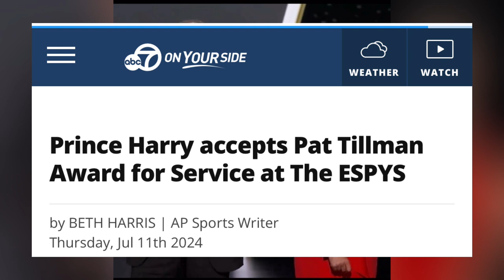Prince Harry Accepts Award for Unsung Hero’s. Key Points of His ESPY Acceptance Speech …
Prince Harry’s acceptance speech of the Pat Tillman award, was a mix of slick speech craft, anger, self pity and gas lighting.

At one point, faint boos could be heard in the audience. Though accepting the award on behalf of Invictus Games, Harry held onto the award, instead of handing it to an Invictus representative.

Royal Reporting: where news meets drama.